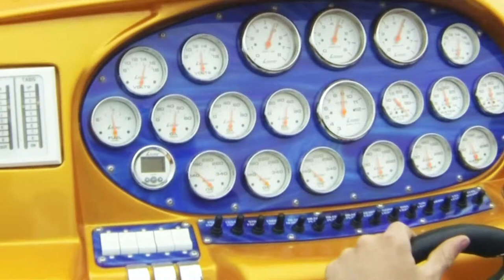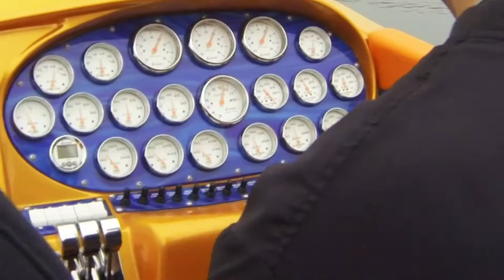Outerlimits Round 5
Corbel
Outerlimits
39 with triples